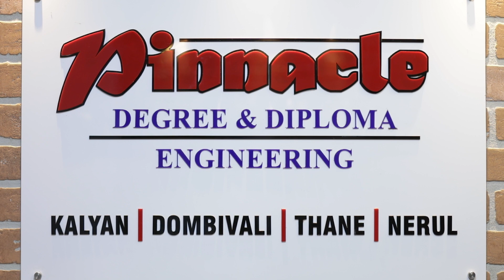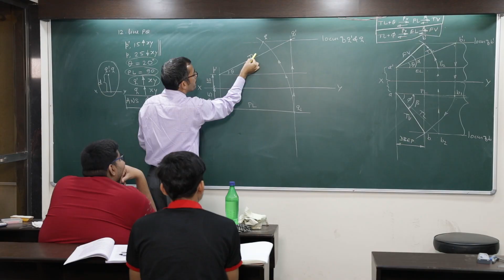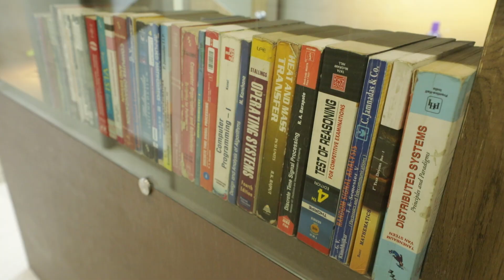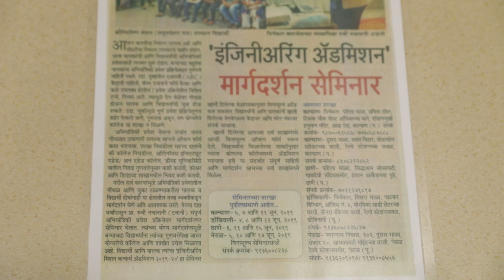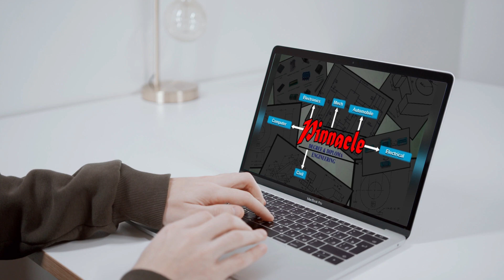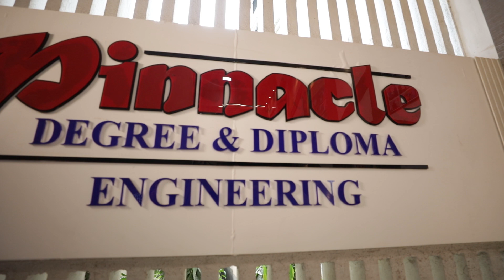Pinnacle Engineering Classes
One of the best Engineering Classes in Mumbai brings the best tutoring to develop the spark of Engineering in the minds of students.

Experienced faculties, helpful non-teaching staff, regular test series, and personal tutoring experience are some of the benefits of joining PinnacleEngineeringClasses.